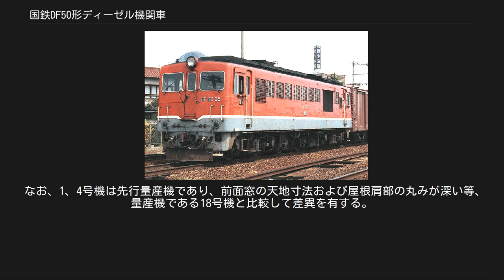国鉄DF50形ディーゼル機関車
DF50形ディーゼル機関車（DF50がたディーゼルきかんしゃ）は、日本国有鉄道（国鉄）のディーゼル機関車の一形式である。
 非電化亜幹線の無煙化のため、1957年（昭和32年）に先行試作車が製造され、以後1963年（昭和38年）まで増備されたディーゼル機関車である。
国鉄で初めて本格的に量産されたディーゼル機関車であった。
 開発当時は液体変速機の製造技術が未熟で、動力伝達方式には1953年 （昭和28年）製造初年のDD50形同様、ディーゼルエンジン直結の発電機で発電した直流電力で主電動機を駆動する電気式が採用された。
重連総括制御可能な点もDD50形と同様であったが、非力さから重連運転常用を前提に片運転台で製造されたDD50形と違い、本形式は亜幹線で一応単機運用ができることを主眼に設計され、両運転台となった。
 車体は普通鋼製の箱型車体で、貫通扉を有するやや後傾した妻面を持つ、同時期に製造されたED70形交流電気機関車と似た形状であった。
 線路等級の低い乙・丙線での使用を考慮し、軸重を14 t以下に抑えるため6動軸とし、更に国鉄車両としては初めてB-B-B型軸配置を採用し、中間台車の横方向へのずれを許容して曲線通過時のレール横圧の軽減を図った。
このB-B-B型軸配置 は以後設計の日本の6動軸機関車の標準となった。
DD50形が暖房用蒸気発生装置を持たず、冬季の旅客列車牽引時に暖房車を必要として不便であったため、本形式は暖房用のボイラー（蒸気発生装置）を搭載した。
なお、1 - 7号機は量産試作車で、前面形状、中間台車中心位置、機器配置などが量産型とは若干異なっていた。
 エンジンは、当時の新三菱重工がスイスのズルツァー社と技術提携して製造した直列8気筒直噴式の三菱神戸ズルツァー 8LDA25A（連続定格1,060馬力、1時間定格1,200馬力）を搭載した基本番台と、川崎重工と日立製作所がそれぞれ西ドイツ（当時）のMAN社と技術提携して製造したV型12気筒予燃焼室式の川崎 MAN V6V 22/30mA、あるいは日立 MAN V6V 22/30mA（ともに連続定格1,200馬力、1時間定格1,400馬力）のいずれかを搭載した500番台とがあった 。
0番台に搭載された三菱神戸スルザー8LDA25Aは、DD50形に搭載された三菱神戸ズルツァー 8LDA25の過給機の一部を改造して高過給とし、燃料噴射ポンプ・プランジャ・ノズル・ピストンなどの変更を行って2割弱の出力増強を実現したものであった。
 エンジン音はメーカー別に特徴があり、気筒数が少ない中速機関のズルツァー型は焼玉エンジンのような「ポンポンポンポン」というリズミカルな音、同じく中速機関ながら気筒数が多く、ズルツァー型よりやや高速な機関を搭載するMAN型は「ドドドドド」と連続した低音である。
MAN型の中には、キハ181系のようなターボ音を発するものがあった。
 出力制御はDD50形で採用されていた、空気圧による遠隔制御方式で、主機関の調速機や、主発電機の励磁機の界磁調整器を空気圧でコントロールし、機関回転数・発生電圧を制御する。
運転台の主幹制御器は、電気的な要素はなく一種の可変空気調圧器に類する構成で、制御空気圧の昇降を直接行い、電気的な制御は行わない。
近代化動力車では電磁弁を用いる遠隔制御が一般的であるが、1950年代中期の技術では、ディーゼル動力車の燃料噴射量を電磁弁で制御する場合、電磁弁の数をむやみに増やせず、電磁弁相互をリンク連結して連関動作を構成するなどの手法を用いても、細かい制御段数を得ることが難しかった。
従って多段階のノッチが求められる大形機関車には必ずしも電磁弁制御方式は有利でなかった。
アメリカ合衆国で一時、電気式ディーゼル機関車メーカーの一角を占めたウェスティングハウス・エレクトリックやフェアバンクス・モースでも空気圧式出力制御を用いており、DD50形、DF50形の出力制御もこの当時の流儀を踏襲したものであった。
 機関車の出力制御は19段のノッチによるエンジンの回転数制御で行い、これによって発電電圧を上げ下げして主電動機の回転数を制御した。
ただ、出力制御操作が空気圧によ...